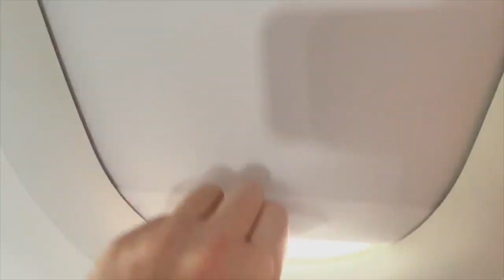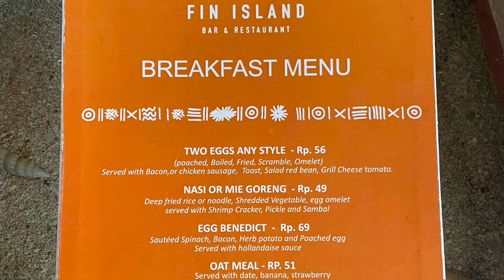BALI TRIP - 2024'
Our holiday in Bali September 2024 - Nusa Lembongan, Nusa Penida, Nusa Dua & Seminkyak